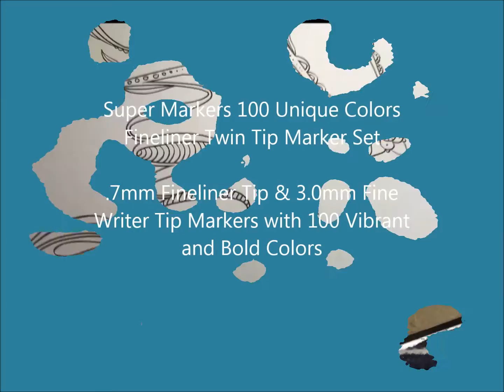Review: usartsupply Super Markers 100 Fineliner Twin Tip Marker Set